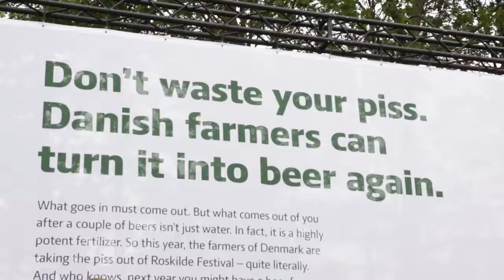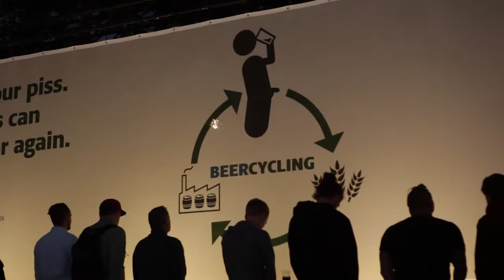Beercycling for Danish Agriculture and Food Council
Here's the case for a project we did for the Danish Agriculture and Food Council where we recycled festival goers wee and turned it into beer again.